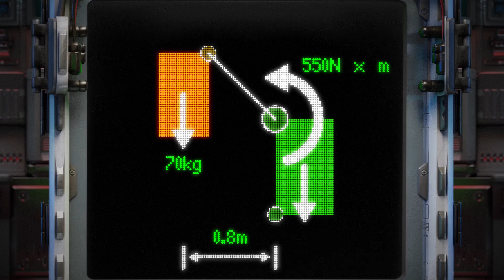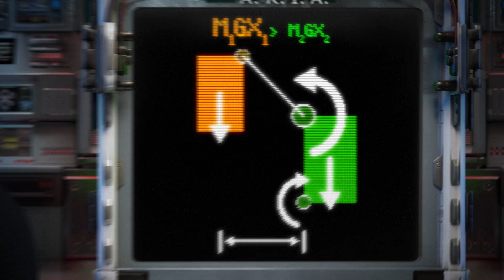Why You Can't Lift People Like This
It is the go-to demonstration of super strength, but no matter how strong you are, you will never be able to lift someone up by the neck like Darth Vader.

😎: Kyle
✂: Charles Shattuck
🤖: @Claire Max